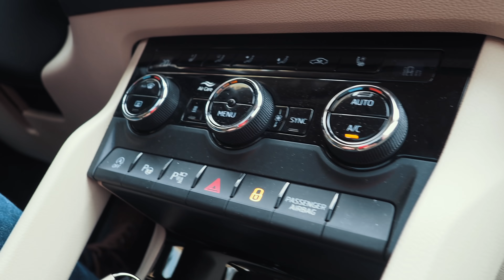Az EMBER aki LEGYŐZTE a gépet! S03E09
Cím: Bp.,137-es posta, Szent István Krt.10. 1137.
Név: Magyarósi-Bánki Dóra
A Csomagra rá kell írni:POSTÁN MARADÓ!